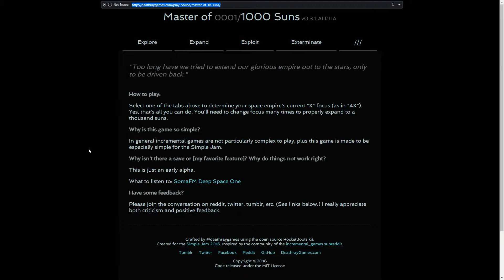IncrementalGames: Master of a Thousand Suns Gameplay